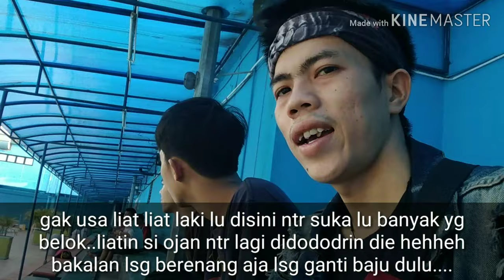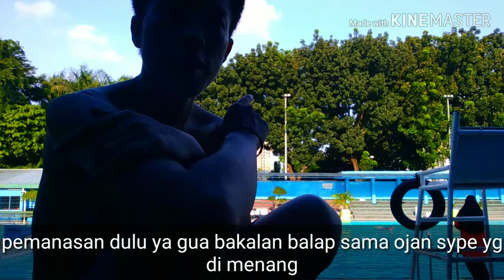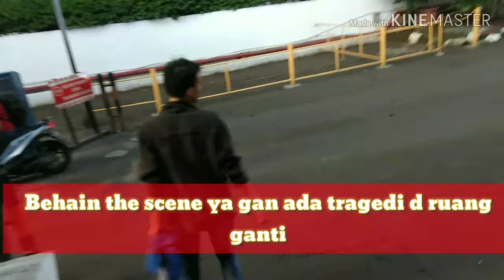Jemekite Dailyvlog #02 Kelakar jeme kite Tragedi sengkiap gregau Banci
Daily vlog
Jemekite
Besemah
Pagarlam